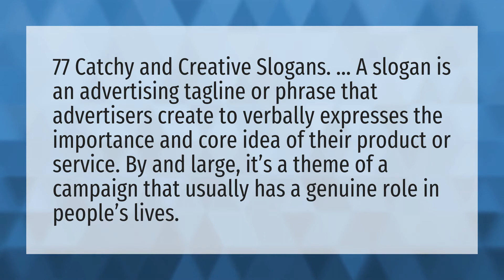What is a catchy slogan?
Slogo • What is a catchy slogan?